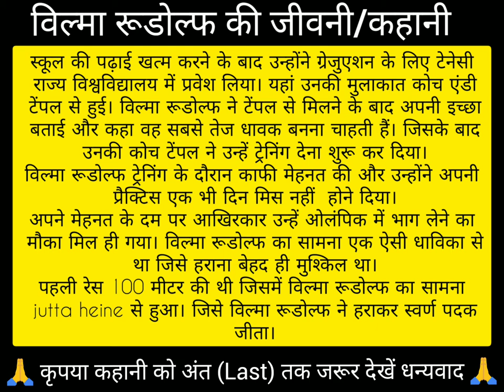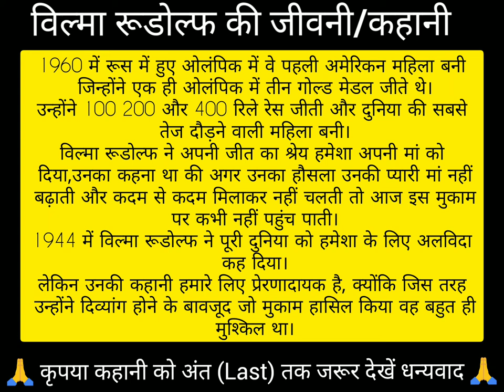पोलियो को मात देकर बनी दुनिया की सबसे तेज धाविका-विल्मा रुडोल्फ की जीवनी |very inspirational story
पोलियो को मात देकर बनी दुनिया की सबसे तेज धाविका-विल्मा रुडोल्फ की जीवनी👇👇

📙जिंदगी में संघर्ष और मेहनत करने वालों के लिए कुछ भी असंभव नहीं होता, बशर्ते कोई भी काम सच्ची निष्ठा से किया जाए। वो कहतेे हैं कि यदि कोई काम सच्चे मन सेे किया जाए तो सारी कायनात उसेे पूरा करनेे में आपकी पूरी मदद करती  है।
विल्मा रूडोल्फ ऐसी ही शख्सियत थी जिन्होंने दिव्यांग (अपाहिज ) होने के बावजूद नामुमकिन शब्द को मुमकिन में बदल दिया था।
विल्मा रूडोल्फ का जन्म 1940 में अमेरिका के टेनेसी प्रांत के एक गरीब घर में हुआ था। इनकी मां घर घर जाकर काम करती थी तो पिता कुली का काम किया करते थे। एक दिन अचानक से विल्मा रूडोल्फ को पैरों में बहुत तेज दर्द होने लगा, जिसके बाद उनके परिवार वाले इलाज कराने के लिए अस्पताल ले गए, वहां जाकर उन्हें पता चला कि उनकी बेटी को पोलिया हो गया है और अब वह कभी चल नहीं पाएगी।
बचपन में जब विल्मा रूडोल्फ अपने भाई-बहनों को खेलती हुई देखती थी तो उन्हें काफी तकलीफ होती और कई बार रोने भी लग जाती थी वह अपनी मां से कहती हमें भी खेलना है तब उनकी प्यारी मां बड़े प्यार से कहती एक दिन ऐसा आएगा जब मेरी प्यारी बेटी अपने पैरों से दौड़ेगी, उनकी मां हमेशा उनका आत्मविश्वास बढ़ाया करती थी।
विल्मा रुडोल्फ की मां की हालत पहले से खराब चल रही थी, उनके घर का गुजारा जैसे तैसे होता था, इसीलिए विल्मा रूडोल्फ को अच्छे अस्पतालों में इलाज कराने के लिए पैसे नहीं थे।
घर पर मां विल्मा रूडोल्फ को रोजाना एक्सरसाइज करवाती थी ताकि को पहले की तरह अपने पैरों पर खड़ी हो सके, लेकिन इतना आसान नहीं था। 2 साल तक यही क्रम चलता रहा और धीरे-धीरे उनके पैरों में जान आने लगी थी, और उन्होंने( विल्मा रुडोल्फ) फिर जिद करके ब्रेस  निकलवा दिए और चलना प्रारंभ कर दिया।
कई बार तो चलते-चलते गिर जाती थी तब भी विल्मा रूडोल्फ उस दर्द को सहन करती थी।
लेकिन उन्होंने हिम्मत नहीं हारी, और 1वी उम्र में अपने भाई बहनों के साथ खेला शुरू कर दिया था और फिर वह स्कूल जाया करती थी।
विल्मा रूडोल्फ अब धीरे-धीरे दौड़ने के प्रयास में जुट गई थी, लेकिन दौड़ते समय कई बार वह गिर जाती थी तब उनकी प्यारी मां मदद करने के लिए हाथ बढ़ाती थी और  प्यारी बेटी विल्मा रूडोल्फ फिर से प्रयास करने में जुट जाती।
एक बार स्कूल में खेल प्रतियोगिता रखी गई, तब उन्होंने दौड़ प्रतियोगिता में हिस्सा लिया लेकिन वह सबसे अंतिम स्थान पर आई। लेकिन विल्मा रूडोल्फ ने हार नहीं मानी और लगातार दौड़ प्रतियोगिता में हिस्सा लेती रही। हर बार असफल होने के बाद आखिरकार एक ऐसा भी दिन आया जब वह दौड़ प्रतियोगिता में प्रथम स्थान प्राप्त किया।
स्कूल की पढ़ाई खत्म करने के बाद उन्होंने ग्रेजुएशन के लिए टेनेसी राज्य विश्वविद्यालय में प्रवेश लिया। यहां उनकी मुलाकात कोच एंडी टेंपल से हुई। विल्मा रूडोल्फ ने टेंपल से मिलने के बाद अपनी इच्छा बताई और कहा वह सबसे तेज धावक बनना चाहती हैं। जिसके बाद उनकी खोज टेंपल ने उन्हें ट्रेनिंग देना शुरू कर दिया।
विल्मा रूडोल्फ ट्रेनिंग के दौरान काफी मेहनत की और उन्होंने अपनी प्रैक्टिस एक भी दिन मिस नहीं  होने दिया।
अपने मेहनत के दम पर आखिरकार उन्हें ओलंपिक में भाग लेने का मौका मिल ही गया। विल्मा रूडोल्फ का सामना एक ऐसी धाविका से था जिसे हराना बेहद ही मुश्किल था।
पहली रेस 100 मीटर की थी जिसमें विल्मा रूडोल्फ का सामना jutta heine से हुआ। जिसे विल्मा रूडोल्फ में हराकर स्वर्ण पदक जीता।

1960 में रोम में हुए ओलंपिक में वे पहली अमेरिकन महिला बनी जिन्होंने एक ही ओलंपिक में तीन गोल्ड मेडल जीते थे।
उन्होंने 100 200 और 400 रिले रेस जीती और दुनिया की सबसे तेज दौड़ने वाली महिला बनी।
विल्मा रूडोल्फ ने अपनी जीत का श्रेय हमेशा अपनी मां को दिया,उनका कहना था की अगर उनका हौसला उनकी प्यारी मां नहीं बढ़ाती और कदम से कदम मिलाकर नहीं चलती तो आज इस मुकाम पर कभी नहीं पहुंच पाती।
1944 में विल्मा रूडोल्फ ने पूरी दुनिया को हमेशा के लिए अलविदा कह दिया।
लेकिन उनकी कहानी हमारे लिए प्रेरणादायक है, क्योंकि जिस तरह उन्होंने दिव्यांग होने के बावजूद जो मुकाम हासिल किया वह बहुत ही मुश्किल था।

🙏🙏🙏🙏🙏ग्रेट विल्मा रुडोल्फ!

ऐसी ही और मोटीवेशनल कहानी को गूगल पर भी पढ़ें 📙 और अन्य महत्वपूर्ण जानकारी भी देखें।

इस कहानी को एक बार जरूर देखें

प्रेमचंद के फटे जूते 🖕(व्यंग्य) - हरिशंकर परसाई | Premchand Ke Phate Jute - Harishankar Parsai |